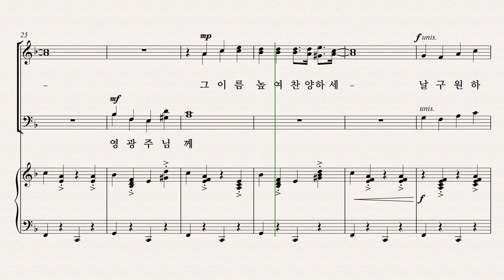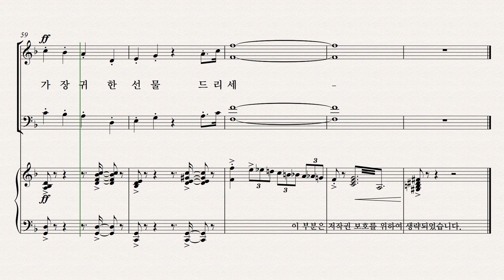[성탄절 칸타타] 정영주 '생명의 빛' 파트 연습 06. '가장 귀한 선물' - Tenor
[성탄절 칸타타] 정영주 '생명의 빛' 파트 연습 '가장 귀한 선물' - Tenor